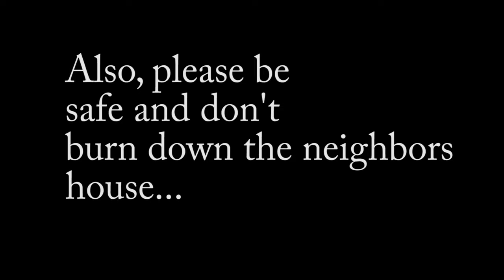Happy 4th of July!!!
See yah Friday!!!